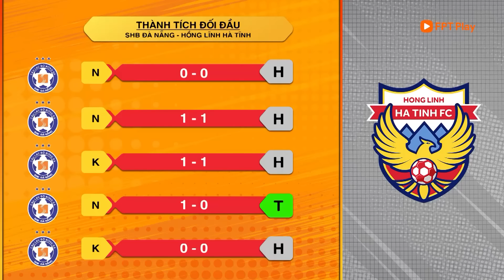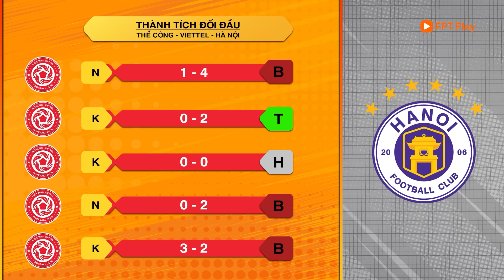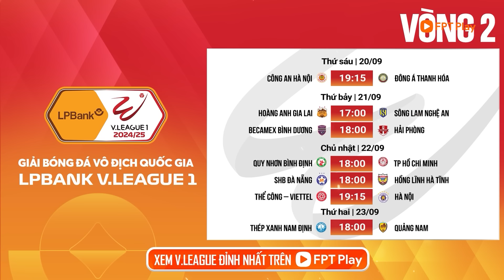TỔNG HỢP TRƯỚC VÒNG 2 | CHỜ TIẾN LINH TỎA SÁNG? | LPBANK V.LEAGUE 1 2024/25